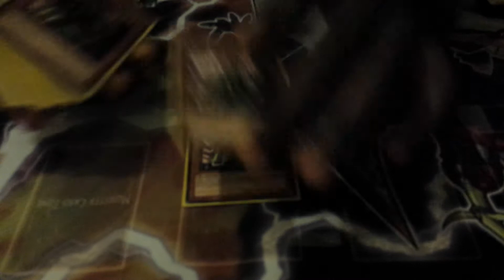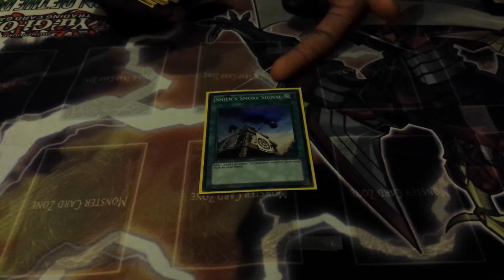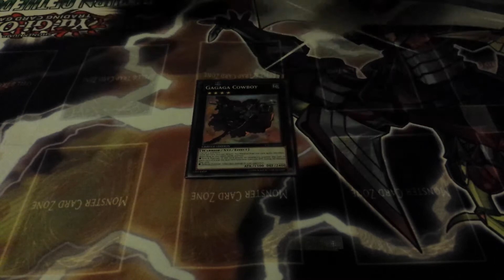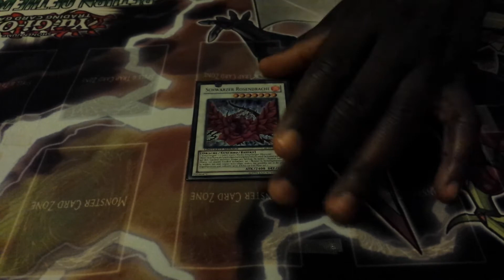Six Samurai Deck Profile November 2014 Format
Hey guys, this is an updated version of my current Six Samurai Deck Profile with a new extra deck. All feedback is welcomed.